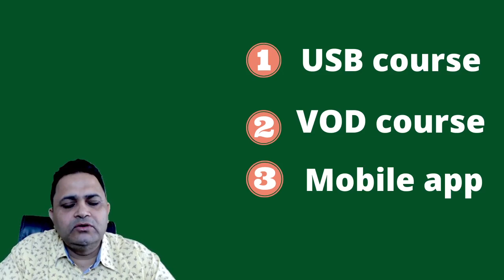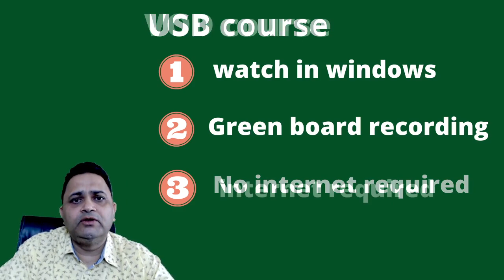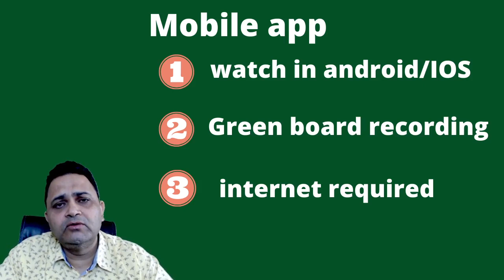about Nucleon Kota courses for IIT JEE & NEET preparation